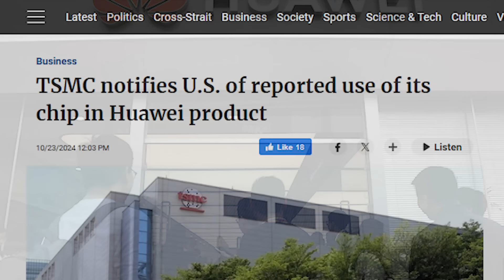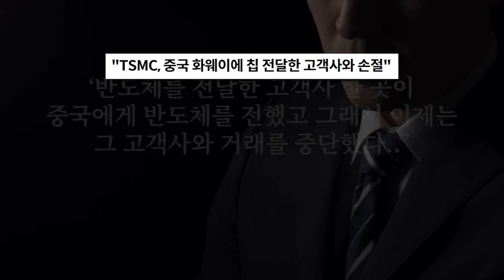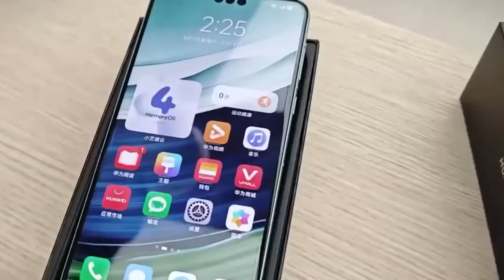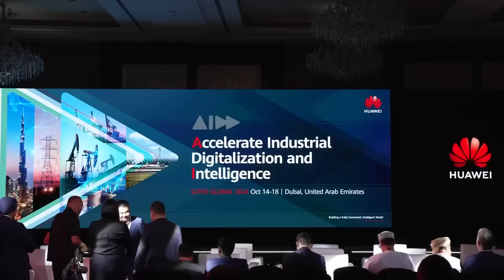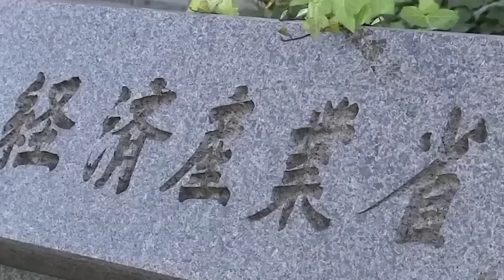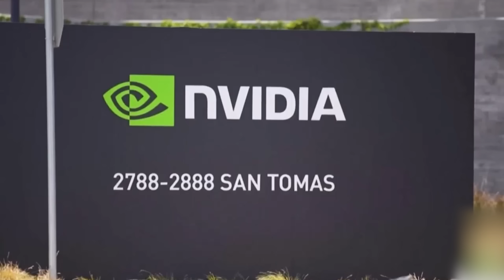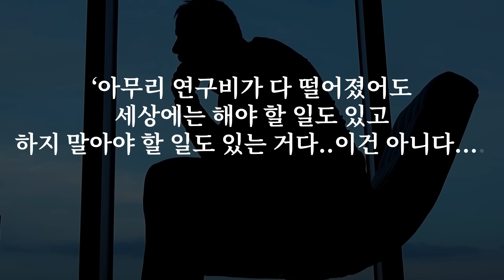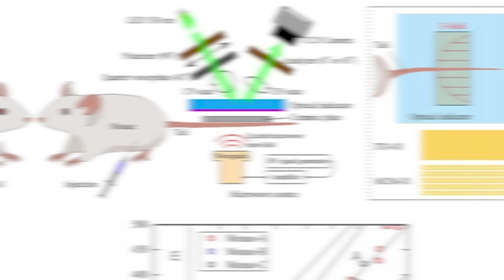삼성 대반전 기회생겼다! 화웨이 최신형 반도체 뜯어본 연구원들 경악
화웨이 최신형 반도체 뜯어본 연구원들 경악, 삼성 초대박 기회생겼다